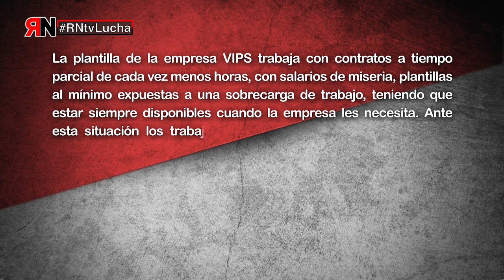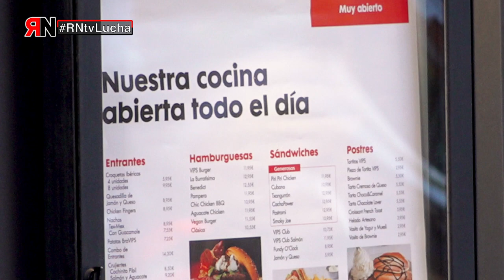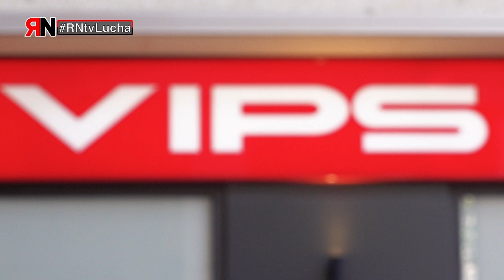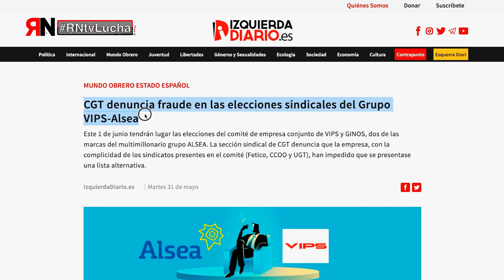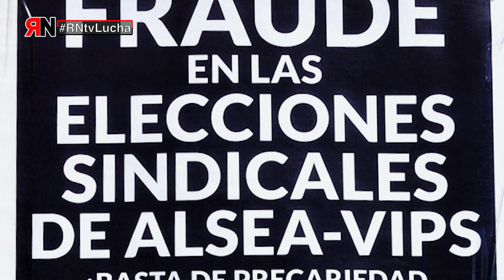RNtvLucha Vips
La plantilla de la empresa VIPS trabaja con contratos a tiempo parcial de cada vez menos horas, con salarios de miseria, plantillas al mínimo expuestas a una sobrecarga de trabajo, teniendo que estar siempre disponibles cuando la empresa les necesita. Ante esta situación los trabajadores y trabajadoras presentaron una candidatura por CGT que fue boicoteada por la empresa. La inspección de trabajo reconoció que ciertas acciones de la Dirección para impedir que CGT se presentara fueron ilegales. Lxs trabajadorxs de la lista rechazada exigen la repetición de las elecciones sindicales con todas las garantías legales.